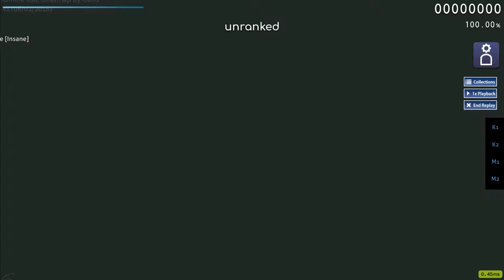osu! | osu!standard | Two Door Cinema Club - Come Back Home [Insane] {Auto} (b20190401.2)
Player: Autoplay
Mapper: Gens

osu! - rhythm is just a click away